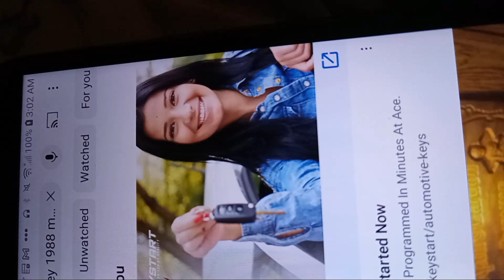July 20, 2023